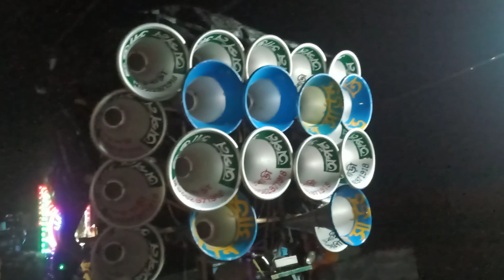আজ এখন(সৌমেন সাউন্ড১৬//অর্পন সাউন্ড১৬) রোড শো করছে (জরুল) কালীপুজো উপলক্ষে।।